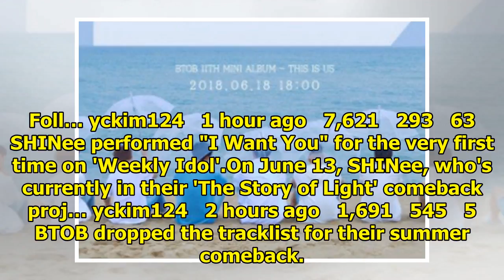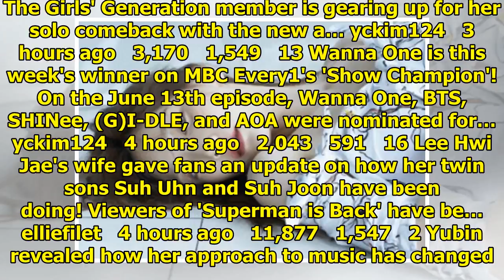Breaking K-pop news, videos, photos and celebrity gossip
Netizens have gone into a debate after the TWICE members spoke Japanese on Naver V live. On June 11,...